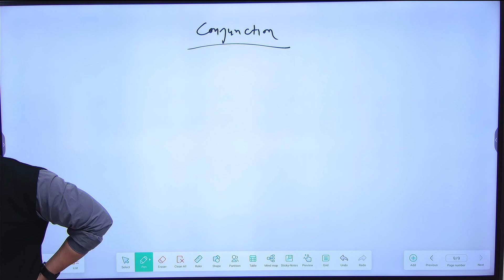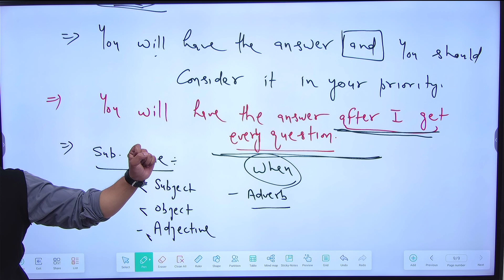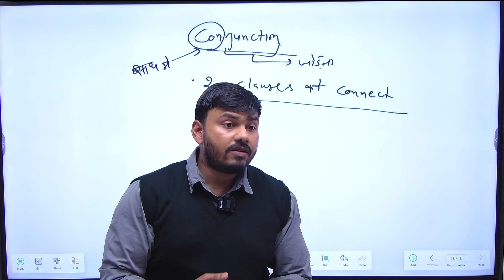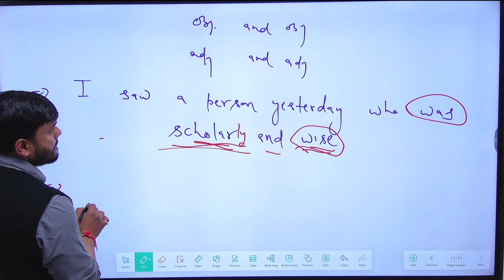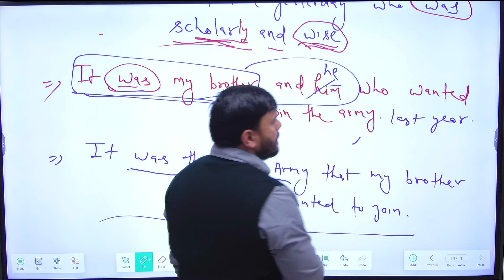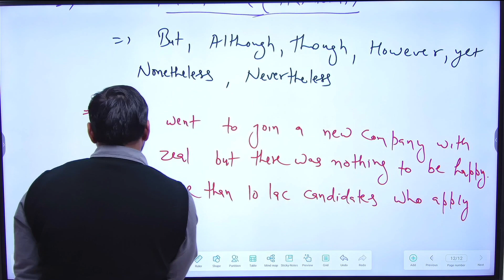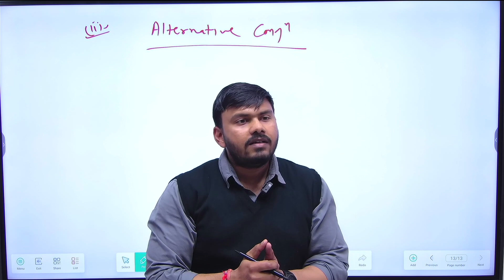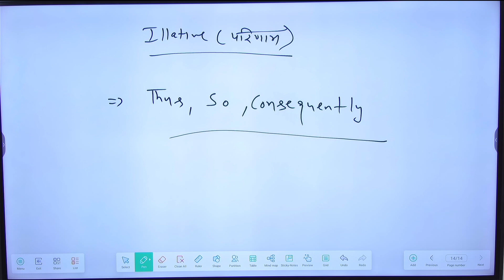Conjunctions in English Grammar | All Conjunction English Grammar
Official YouTube channel of Ignited Minds Academy - pioneer institute dedicated for ignite young minds for civil services IAS & RAS
 🎯THE IMA 🎯
IGNITED MINDS ACADEMY
Education For Life & Career
Our Courses
📚 RAS Pre Target Batch
📚 RAS Foundation  Batch After 11th & 12th
📚 Raj S.I.
📚 RAS PCM
📚 UPSC Exam